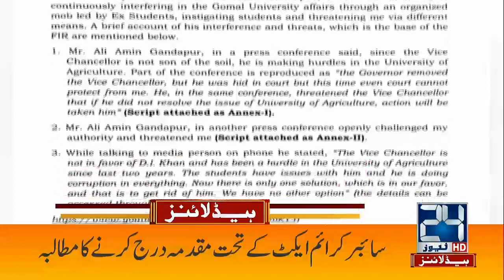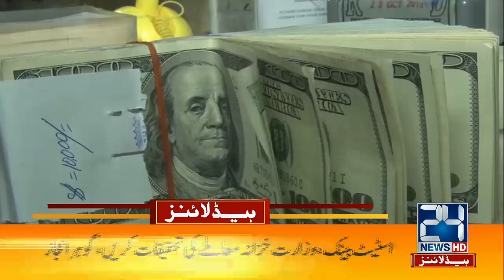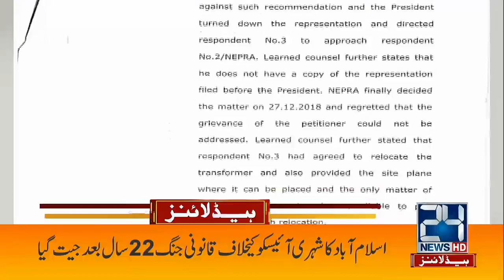CM KPK Mehmood Khan Helicopter Service For Imran Khan | 1am News Headlines | 18 Sep 2022 | 24 News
CM KPK Mehmood Khan Helicopter Service For Imran Khan | 1am News Headlines | 18 Sep 2022 | 24 News HD

24 News HD Is One Of The Leading News Channels Of Pakistan Bringing You The Latest Current Affairs From Pakistan And Around The World.  Live National Assembly ,Senate Session And Current Affairs